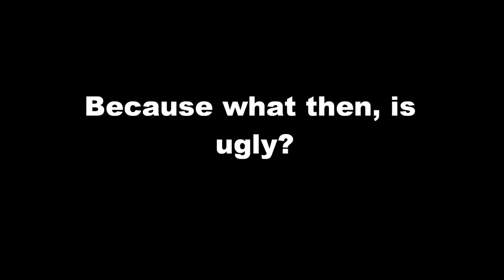IMAGINE...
If everything was beautiful in your mind and in your heart, you wouldn't be able to see the flaws in anything.. Why would you want to live your life in a negative manner? Think positive, see the beauty in everything.

I'm inspired everyday to do things, and this weekend I was inspired to record things and put them into a video.. This isn't professional, it's not intended to be, because it's not like I have a professional camera, but it's the thought in your heart that counts.

I'm a person that sees the beauty in everyone and everything, nothing is ugly, nothing is negative, and nothing has flaws.. If I lived my life like that, I'd have to live in a cave. I love everyone and everything.. :)

-Shelem